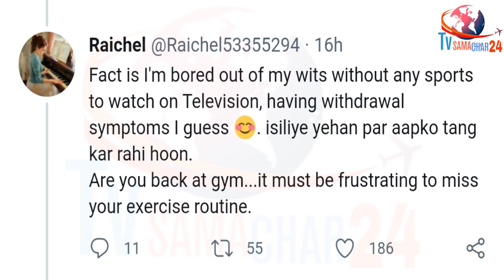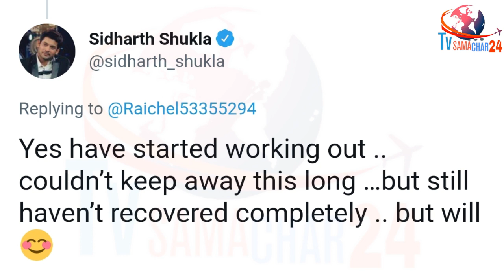सिद्धार्थ ने खुद अपनी चोट पर दी Update | Sidharth Shukla Gives Update on his Ankle | TvSamachar24